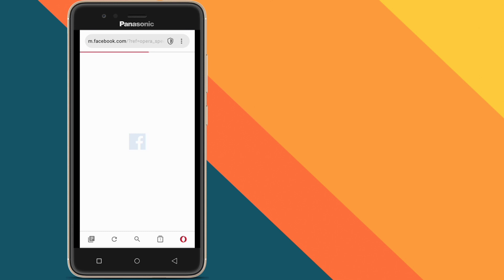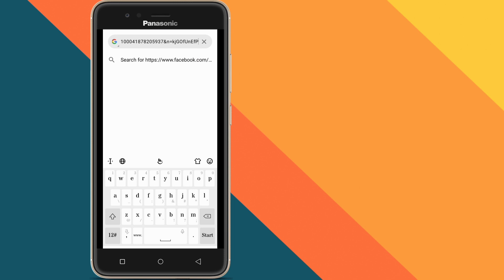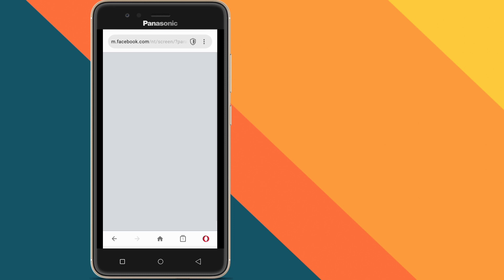Facebook Account Unlock Without 🆔 Card No Need Anything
Name:-Vipul Salunkhe
Your Quries:-

confirm your identity ke jagah get a code by email kaise laye,

get code on your mobile,

Get the option of gate code by exchanging the link in 5 seconds,

how to recover facebook hack

how to recover facebook hacked 2021

how to recover facebook hacked account 2021

facebook problem confirm your identity

facebook problem you cant use this feature right now

esi settings meri marzi ki vagar koi facebook account login na kr paye

facebook authentic link or code not working

facebook access link or code not working

facebook access link error somethig went wrong please try again later

facebook ki access link work nhi kr rhi hai kya kre

get code ka option kaise laye

facebook lock account me confirm your identity ki jagh pr get code ka option kaise laye

फेसबुक को बिना आईडेंटिटी कंफर्म करें कैसे अनलॉक करें

How to Unlock Facebook Without Confirm Identity